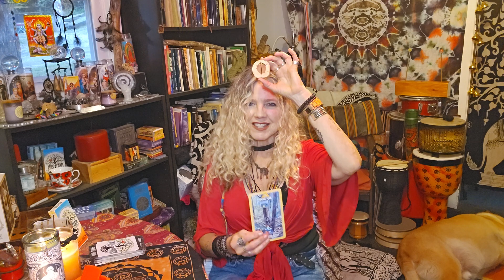Guidance from the Guides: CONTROL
Don't let CONTROL CONTROL you!  The Guides and Angels gave this message for us.  This is a big one for me, I'm always working to complete, achieve, make better, etc feeling like I have to do all these things.  Letting go is the message.  Making ourselves like the empty honey bear, clearing out the old, stale, hardening honey so that we can be filled back in with heavenly honey that powers higher than us creates just for us. Sometimes just let our higher self produce the perfection we need not always what we are thinking we want. Milo Farm Oracle card is INNER STRENGTH.  The inner strength of not CONTROLLING the outer.
I've had some profound experiences the past few months, kundalini life force moving through me.  I don't think this would have happened if I didn't learn to let go of the perceived CONTROL of my mind, body and spirit.
And the sky is falling..Ha! A 45 record fell from the ceiling where it was attached during the recording, another sign to LET GO of CONTROL!

Loni is an Entrepreneur, holding several businesses, one is Milo Farm a sacred retreat center just outside Kansas City, MO.